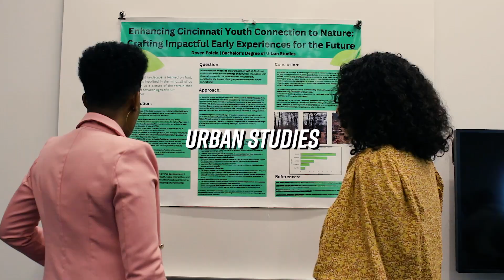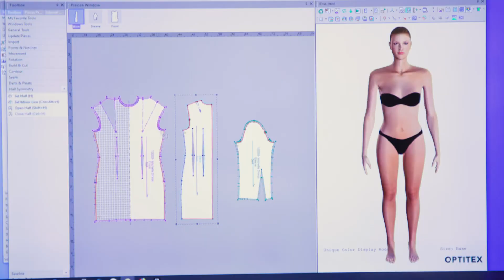DAAP Undergraduate Programs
Learn more about DAAP at daap.uc.edu

Video Credits:
Filmed by: An Le, Daniel Dugan
Edited by: An Le
Published by: The College of Design, Architecture, Art, & Planning